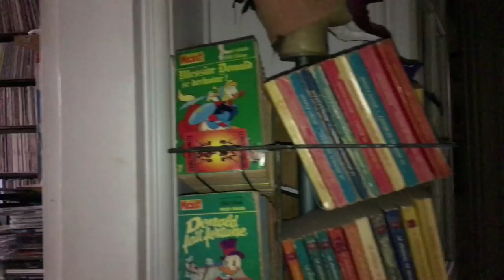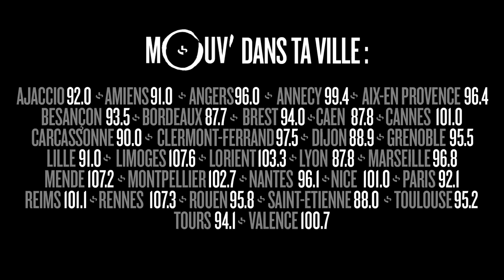OLIVIER CACHIN, le rap dans le sang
En 30 ans, le journaliste Olivier Cachin est devenu le Monsieur Rap en France.
Celui que l'on appelle aussi l'encyclopédie du hip hop, et qui pilote la Sélection Rap sur Mouv (tous les samedis à 13h), a ouvert la porte de son appartement à Yasmina.
Au programme de la visite : Grandmaster Flash, Rapline, costume, pin's et soleil levant.